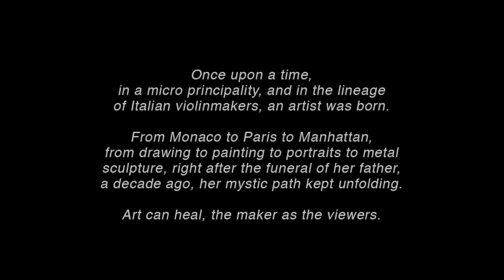ASHES TO GOLD: The Alchemy of Caroline Bergonzi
Caroline Bergonzi Solo Exhibition of contemporary art at The Gallery @ THE FACTORY, curated by Richard Mazda.

48 original artworks on 2500 square feet, on the themes of the Phoenix and mandalas, featuring selected cut-out steel sculptures, most made of a square flat sheet of metal, cut, brazed with brass, and hand-shaped. These recent works are framed by prior key paintings created before she ever entered a metal shop...

August 1 to September 5th, 2019.
The Factory: 30-30 47th Avenue, LIC NY11101.
Open hours: 9am to 9pm, daily.

Photography: Dan Herrick and Reiko Yanagi.